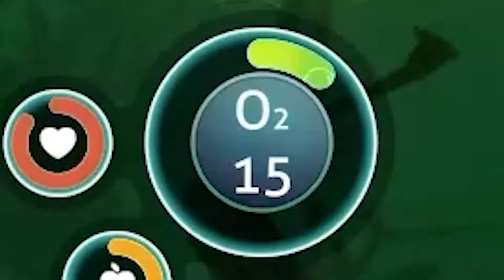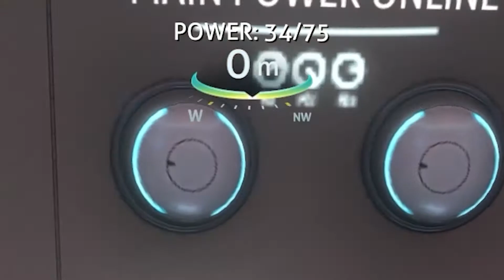Emildra Gets His Feet Dry | Subnautica Let's Play Part 2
Turns out there's more than just water in this ocean.

Welcome back to Emildra's Subnautica Let's Play Part 2! In this episode we build a Seamoth, rendezvous with lifepod 19 and discover the first of the Degasi Survivors' bases on the Floating Island.
Next episode comes out next Thursday, or Friday if you're further east!

Edited the automatic captions be a little more accurate. Hope it helps someone!